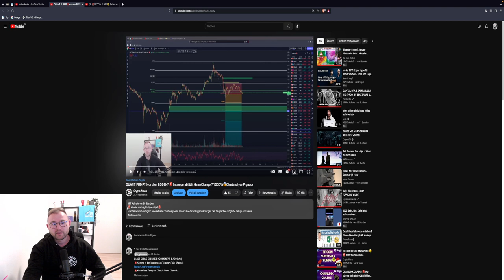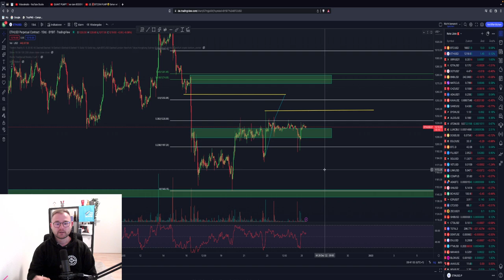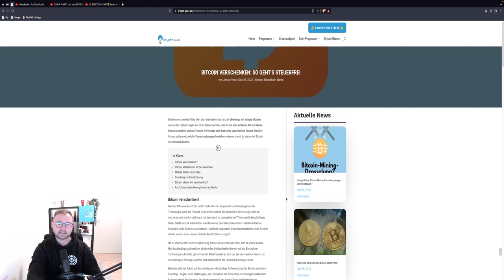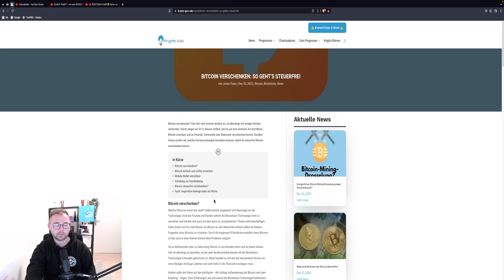🚨WICHTIG🚨 BITCOIN BREAKOUT HEUTE?! Welche LEVEL brechen müssen! ETH Trade! TA & News